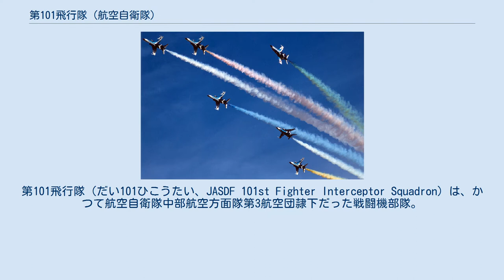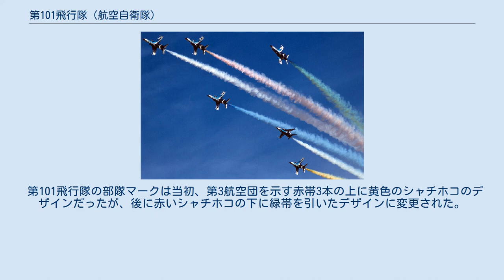第101飛行隊 (航空自衛隊)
第101飛行隊（だい101ひこうたい、JASDF 101st Fighter Interceptor Squadron）は、かつて航空自衛隊中部航空方面隊第3航空団隷下だった戦闘機部隊。
小牧基地に所属し、航空自衛隊初のF-86D全天候戦闘機装備飛行隊だった。
 1958年（昭和33年）8月1日、航空自衛隊最初のF-86D飛行隊（マザースコードロン）として岐阜基地第3航空団隷下にて発足、1959年（昭和34年）には小牧基地へ移動した。
1960年（昭和35年）から運用機種であるF-86Dの機種転換操縦課程（操縦者教育）を任務とする転換訓練飛行隊として活動を開始し、6月6日には2名の第1期生が入った。
1967年（昭和42年）から要撃戦闘飛行隊に改編され、アラート任務を遂行した。
 1962年（昭和37年）以降、各基地へF-104J戦闘機の配備が開始されたこともあり、千歳基地の第2航空団第103飛行隊とともに1968年（昭和43年）10月1日に閉隊された。
 第101飛行隊の部隊マークは当初、第3航空団を示す赤帯3本の上に黄色のシャチホコのデザインだったが、後に赤いシャチホコの下に緑帯を引いたデザインに変更された。